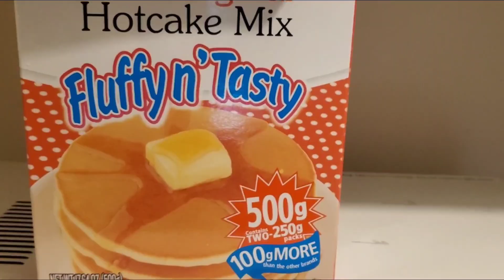cooking pancake for our breakfast today stay home waiting my shoppe order stay cation Venice taguig